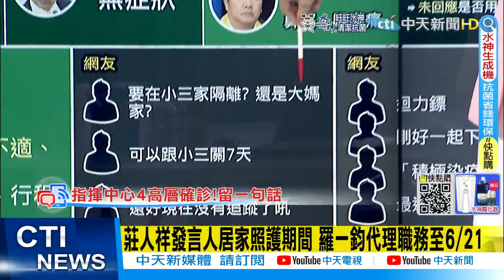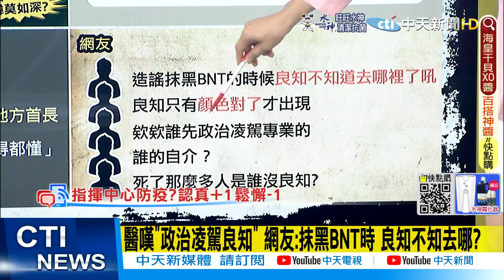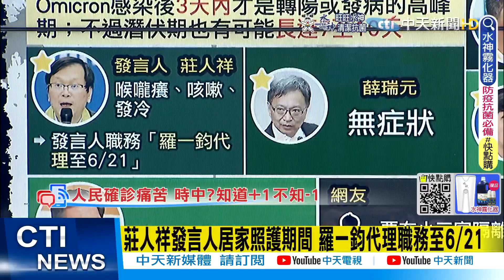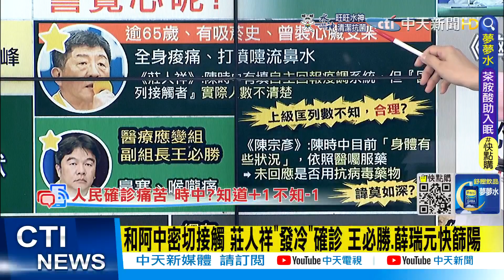【盧秀芳辣晚報】陳時中確診網友情緒留言多 醫師嘆:政治凌駕道德良知@中天新聞CtiNews 精華版